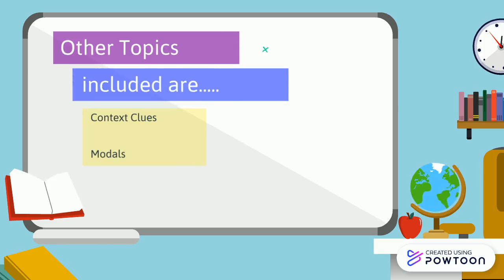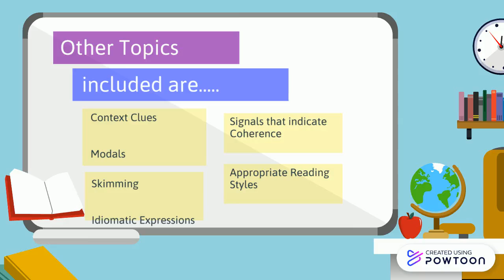Topic Syllabus in English 8: Module 1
This is an overview of the lessons for Module 1. Searching for Knowledge Quest. Lessons and Topics are based on MELC and Learning Competency. So Enjoy and have fun! -- Create animated videos and animated presentations for free.  PowToon is a free tool that allows you to develop cool animated clips and animated presentations for your website, office meeting, sales pitch, nonprofit fundraiser, product launch, video resume, or anything else you could use an animated explainer video. PowToon's animation templates help you create animated presentations and animated explainer videos from scratch.  Anyone can produce awesome animations quickly with PowToon, without the cost or hassle other professional animation services require.